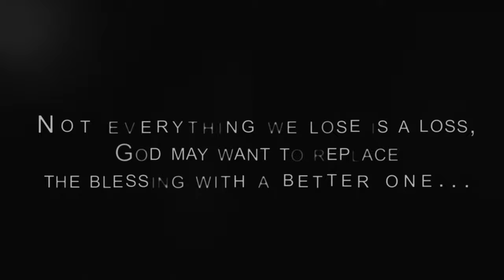FFK - MOVLOG Official Trailer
FFK / MOVLOG Official Trailer Hope You Enjoy ◕‿◕
 فيديو دعاية فلم قصير ( مو فلوق ) قريبا هذا الصيف ينزل اتمنى ان يعجبكم وتستمتعون به

A FILM MADE BY ❤️💛💙💜
@freemixproduction  ETAR  @ffksis  @djmexico

Thanks.
شكراً

FFK SISTERS, Farah x Fajer From Kuwait